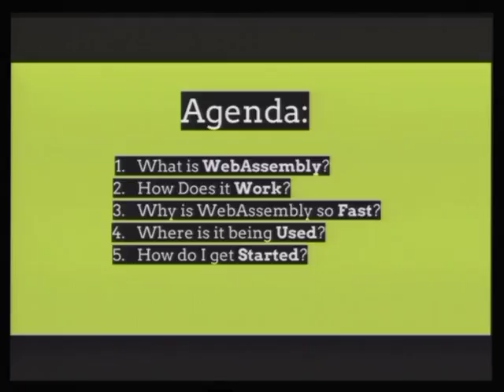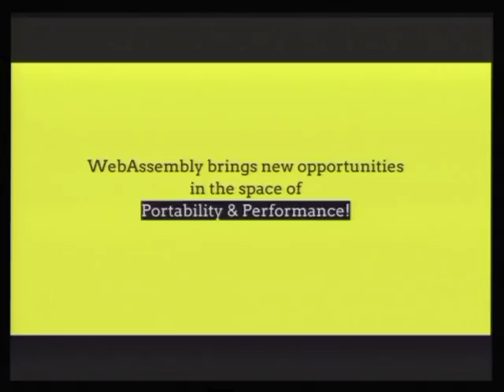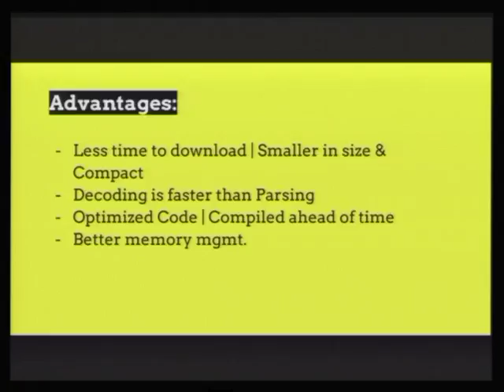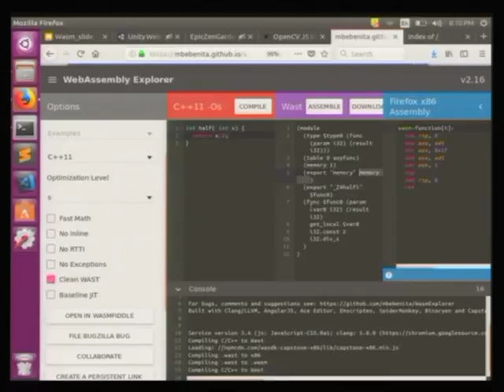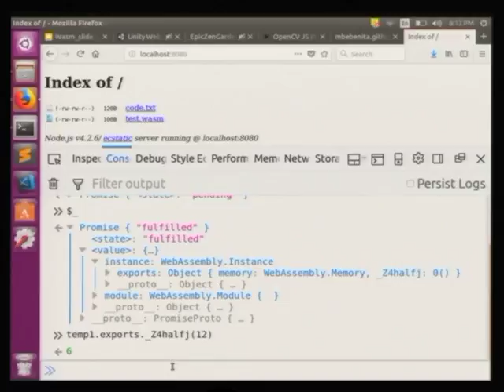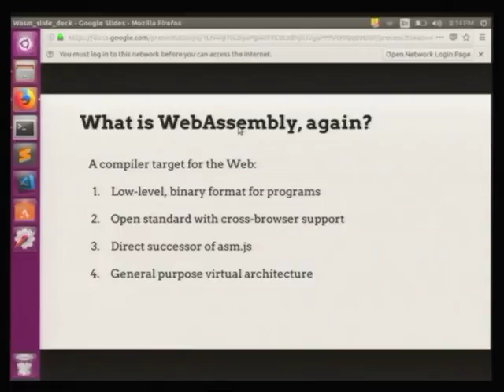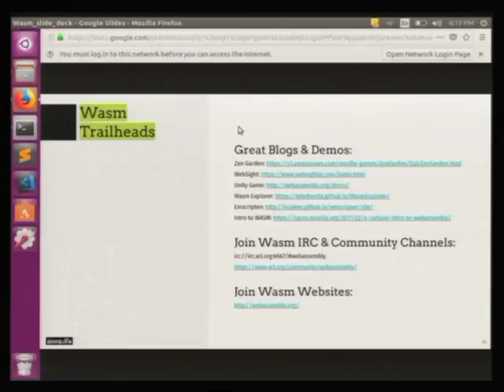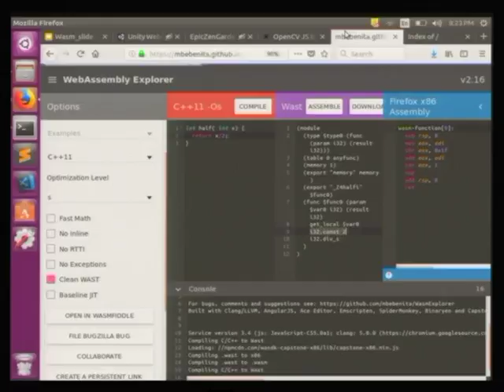Vigneshwer Dhinakaran: Hacker's guide to Web Assembly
WebAssembly is a new low-level binary compile format that will do a better job at being a compiler target than JavaScript. It’s being called “the future of the web platform” and did you know that its promising features in terms of speed, reusability and safety has brought major browser vendors working together to make it a reality and the MVP is already available in major browsers.  Want to know how WebAssembly work? Why is WebAssembly so fast? How to build web apps using C/C++/Rust? In this talk we’ll look at history, basics, applications and deep dive into the core concepts of WebAssembly with help of live demos and coding.   Session Content : - Introduction to WebAssembly - Live Demos - History & Need of WebAssembly - Applications of WebAssembly  - Community Details & support Channels